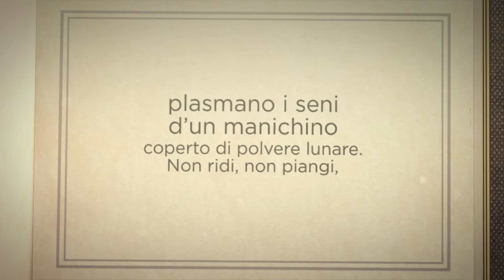Daniel Asar 1080p